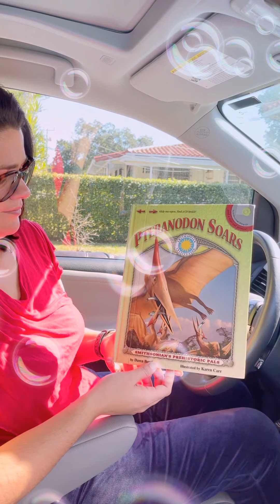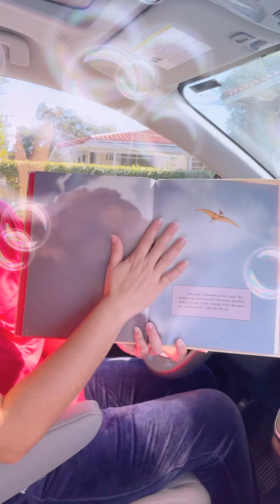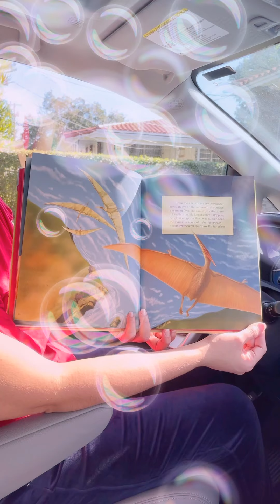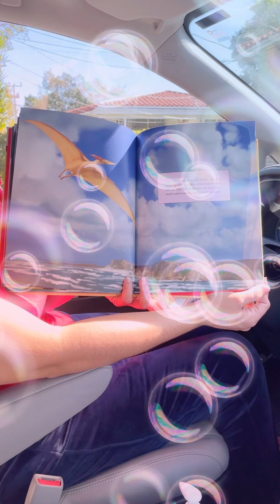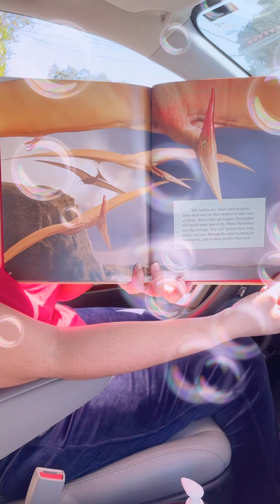Pteranodon Soars Read Aloud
Pteranodon Book on C.D.
Video Directed by Daniel Caballero